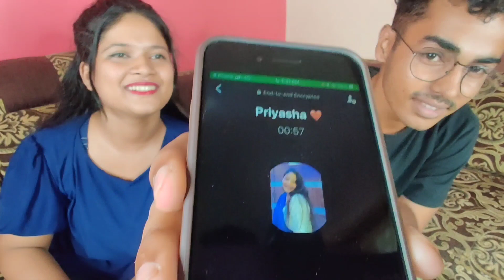10 Second Challenge 🎬 || SAAJH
HeyEveryone here is our new video which is 10 second  challenge  🎬
 We  are putting so much effort to entertain you guys  we hope you guys are liking our videos and if you are liking all videos please do subscribe and like share and comment  🫶🏻￼